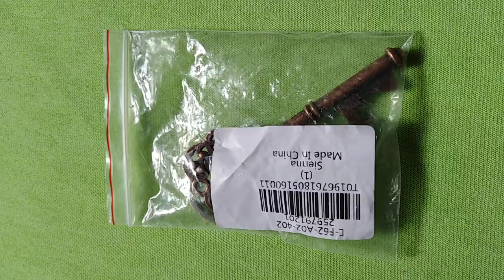Gearbest- Portable Key Shape Steel Bottle Beer Wine Bottle Opener SIENNA 2